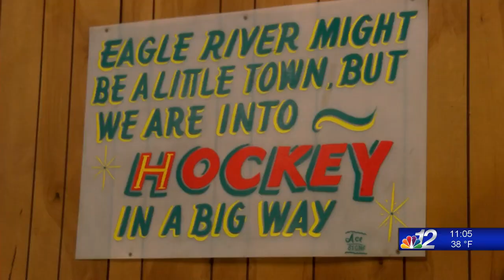Eagle River Dome 10-5-20